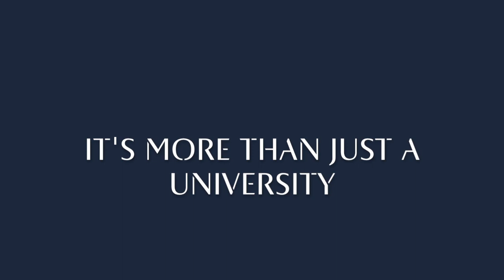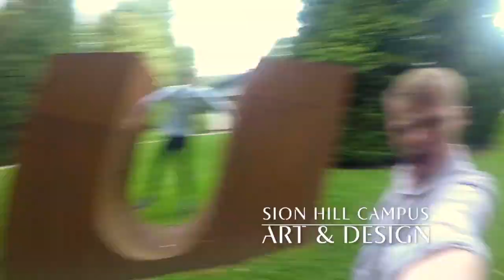Bath Spa University Campus Tour: Ryan and Danny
SU President Ryan Lucas and VP Activities Danny Whitebread take you on a whirlwind tour of our Newton Park and Sion Hill campuses.

Music: "Take Control" by Saint Loe (a Bath Spa student band!)